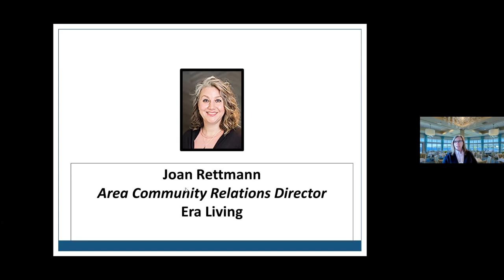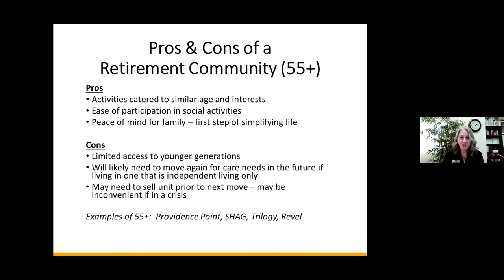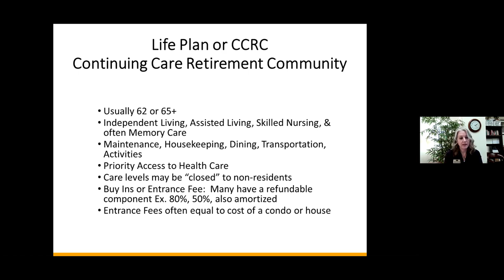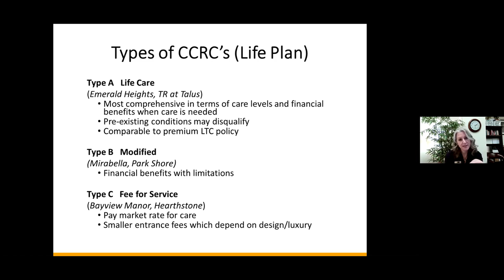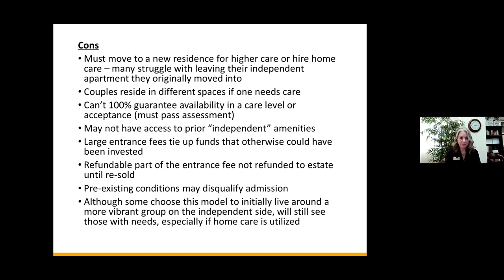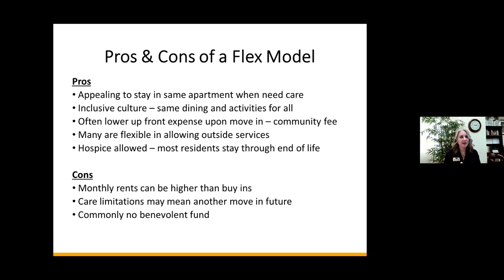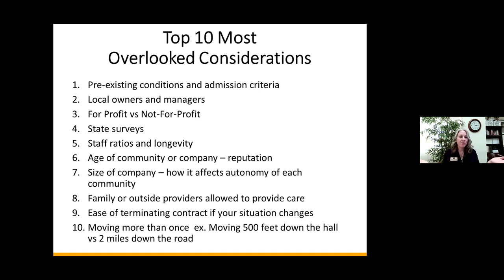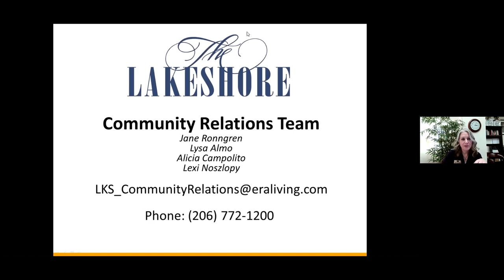Evaluating Retirement Living Options - Hosted by The Lakeshore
In this webinar, we discuss the diﬀerences in various senior housing ﬁnancial and service models. This online presentation highlights the top 10 most overlooked considerations when choosing your next home. We’ also take a close look at the pros and cons of retirement living, assisted living, continuing care retirement communities, and more. Learn how to choose the best ﬁt for your situation, as well as how to understand when it may be the right time to move.